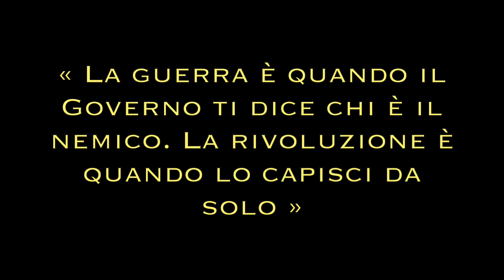Quando lo capirai da solo